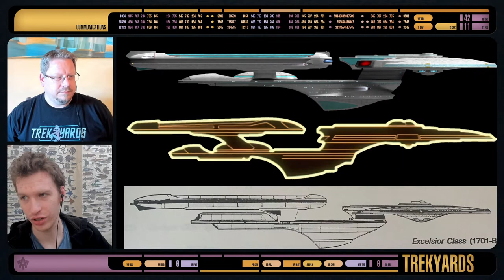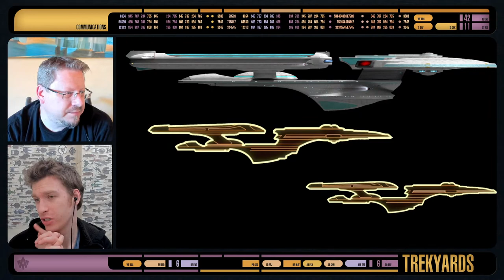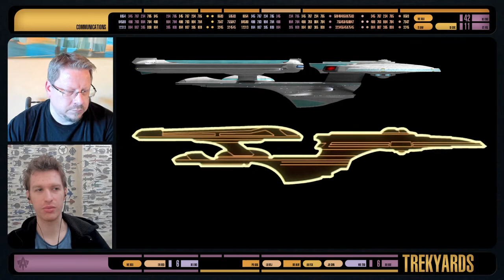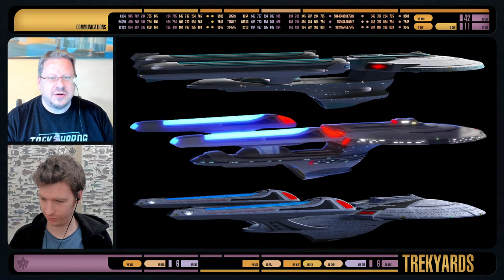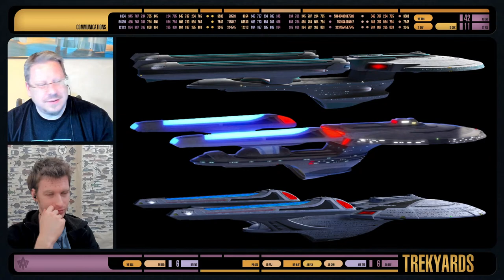Archimedes Breakdown and Discussion LIVE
Join us today at 5pm EST (10pm UK) for our LIVE discussion on the new Obena Class ship from Lower Decks the USS Archimedes.  Captain Sonya Gomez's ship has been looked at in multiple videos by us, but we want to discuss it live with you guys and see what insights or thoughts you may have.  The comments section of those videos were great.  So lets talk about LIVE and see what direction you guys can steer the conversation in.  See you there!